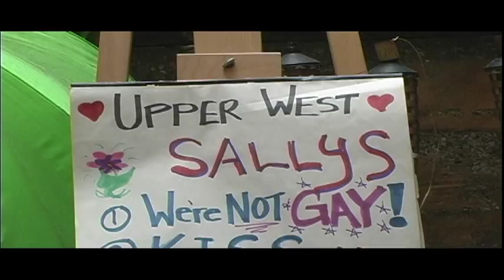Pregnant Man Documentary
See the full version now!

This is the trailer for the short film Mustache Sally - A BBS Documentary.

Mustache Sally tells the story of Doug and Janice Rutherford, an expectant couple just like any other -- except Doug is a pregnant man.

It was produced by The Commercials and directed and edited by Dave T. Koenig.

If you're interested in more about Mustache Sally, email dave  AT bisonman.com